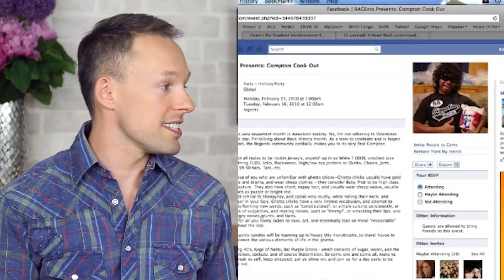10 TERRIBLE party themes!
Don't use any of these 10 terrible themes for your next party unless you want people to be talking about it long after, in a bad way! Check out this top ten list of bad parties and let me know what else you'd like to see me cover in a future video in the comments below! :-D

Examples of the worst birthday party, or any type of party, themes include: ghetto yoga, compton cookout, asian prime, fiesta, african, beer olympics, flu, bad host, blackout, and ABC (anything but clothes).

I'm Josh Rimer and this is The Sassy Scoop! On Tuesdays I review a viral video and on Thursdays and share a funny top 10 list.

Flowers provided by Granville Island Florist in the Fairmont Pacific Rim
My hair is done by Volume Studio in the Davie Village